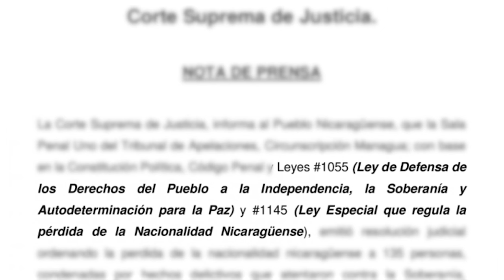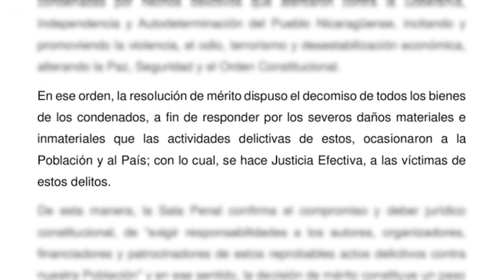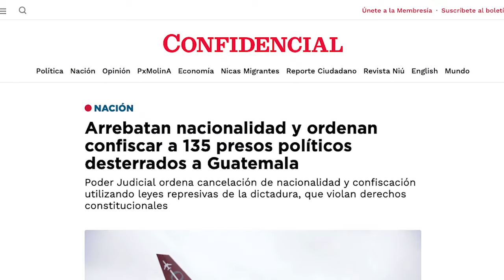Desnacionalizan y ordenan confiscar a 135 presos políticos desterrados a Guatemala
El régimen de Daniel Ortega  arrebató la nacionalidad a los 135 presos políticos nicaragüenses desterrados a Guatemala el 5 de septiembre de 2024, violentando una vez más los derechos constitucionales de los ciudadanos.

En una nota de prensa de la Corte Suprema de Justicia, divulgada en medios oficiales, la Sala Penal Uno del Tribunal de Apelaciones, Circunscripción Managua, informó que emitió una resolución judicial ordenando la pérdida de la nacionalidad nicaragüense a 135 personas, condenadas por –supuestos– hechos delictivos que atentaron contra la soberanía, la independencia y autodeterminación del país.
Además los señala de incitar y promover la violencia, el odio, el terrorismo y la desestabilización económica, alterando la paz, seguridad y el orden constitucional.

La medida arbitraria convoca supuestamente la Constitución Política, el Código Penal y leyes represivas como la Ley de Defensa de los Derechos del Pueblo a la Independencia, la Soberanía y Autodeterminación para la Paz y la Ley Especial que regula la pérdida de la Nacionalidad Nicaragüense.